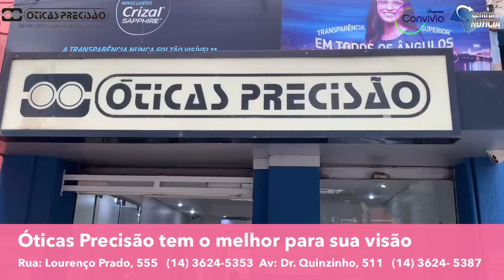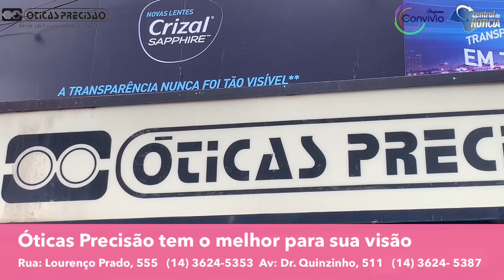Óticas Precisão - desde 1985 cuidando da saúde dos seus olhos!As melhores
Óticas Precisão - desde 1985 cuidando da saúde dos seus olhos!

As melhores armações você encontra aqui! Venha nos fazer uma visita e renove os seus óculos!